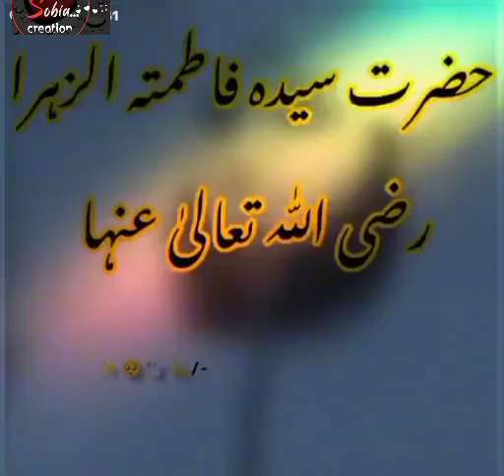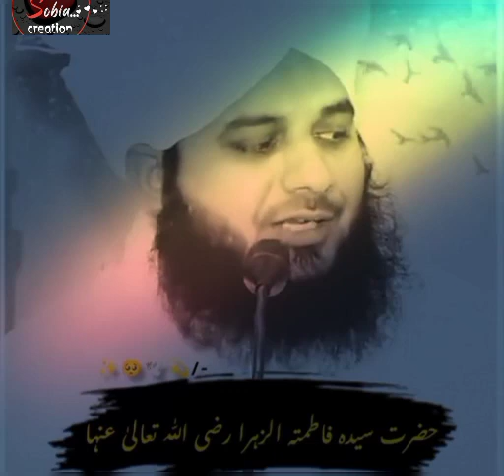Hazrat bibi Fatima ki Shaadi shuda Zindagi Mubarak ka waqiya Beautiful Islamic bayan SobiaCreation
hazratbibiFatima R.A ❤️

hazrat bibi Fatima ki Shaadi shuda Zindagi Mubarak ka waqiya Mubarak ❤️